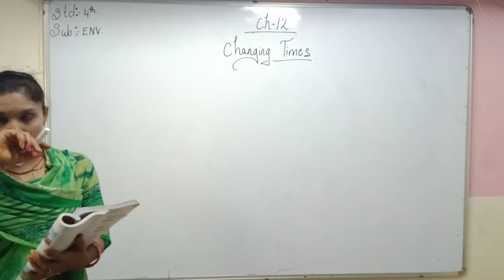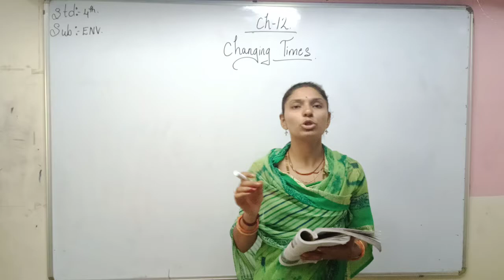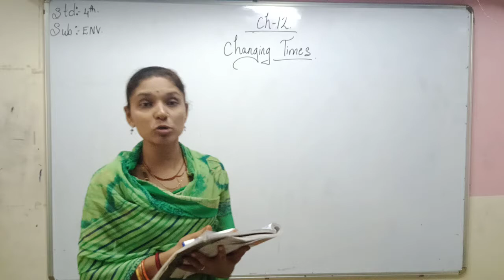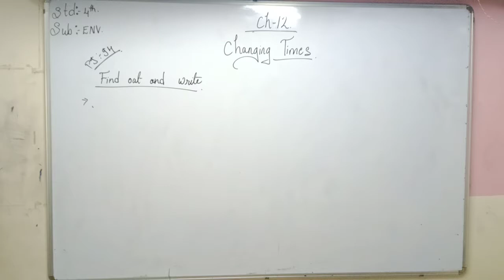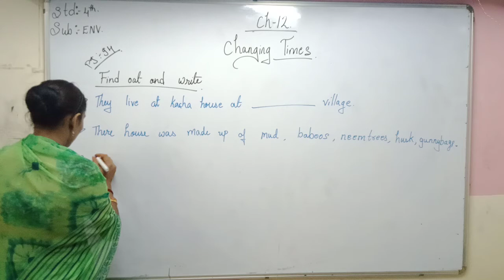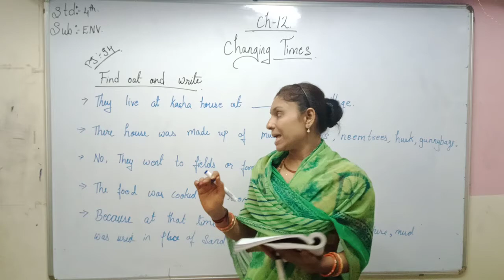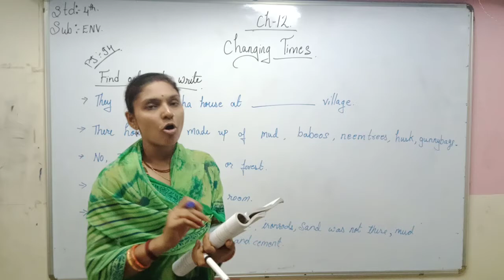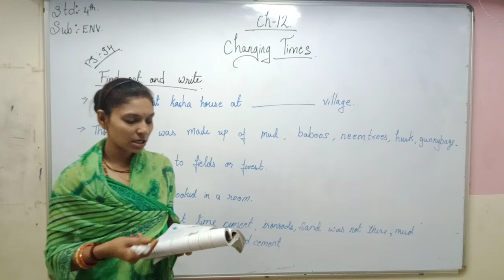Std 4th Eng Med Environment Ch 12 P1